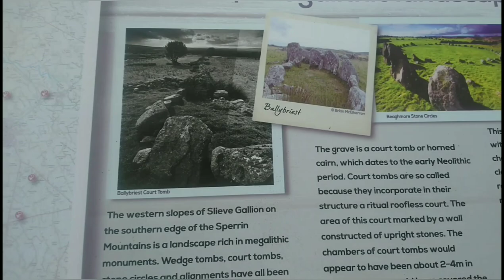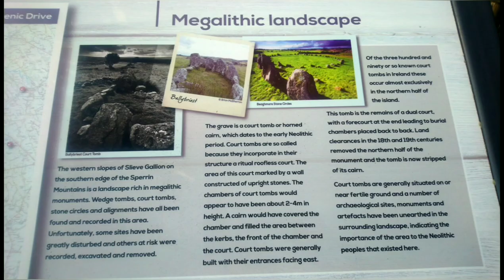Ballybriest Dual Court Tomb Ireland Megalithic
A beautiful megalithic Tomb well worth a visit clink link for more information on this fascinating